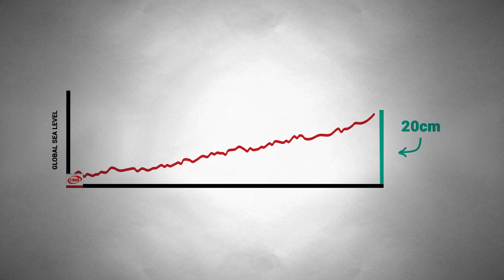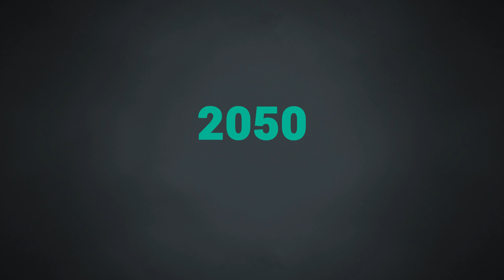What is sea level rise? | Ocean Wise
Surprise: melting Arctic sea ice is not the culprit.